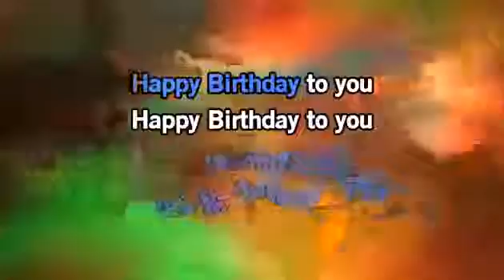Happy birthday to you karaoke : 82 times repeated